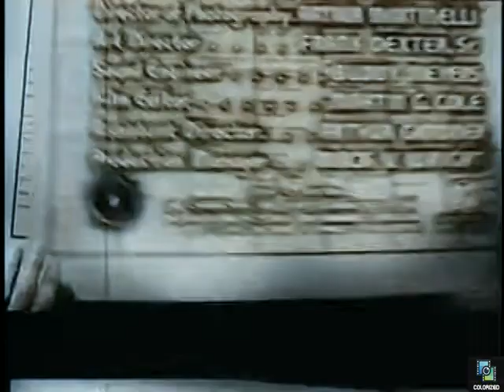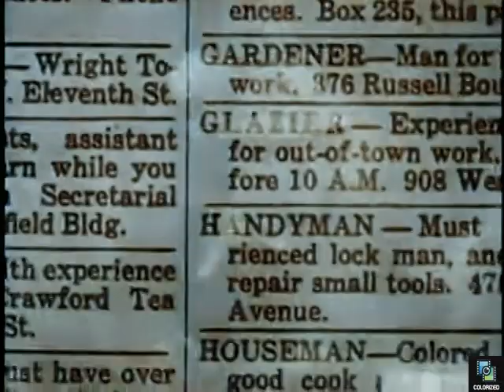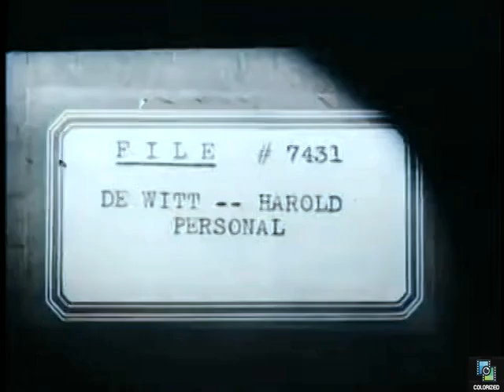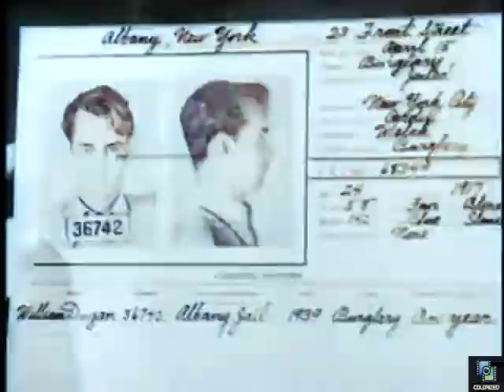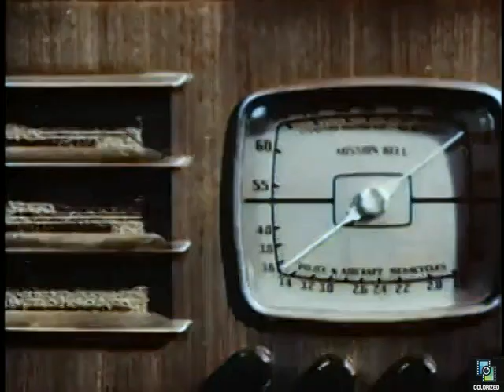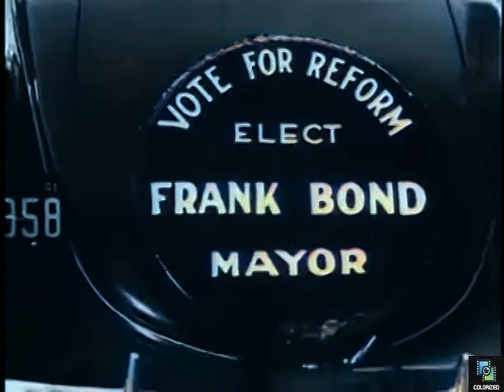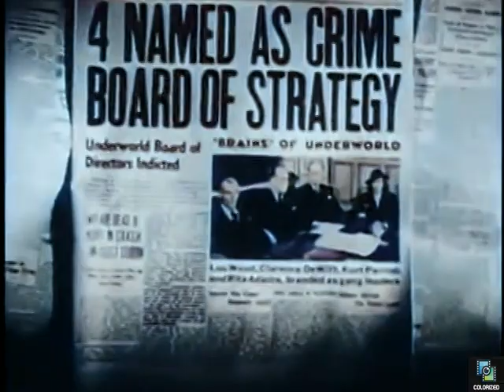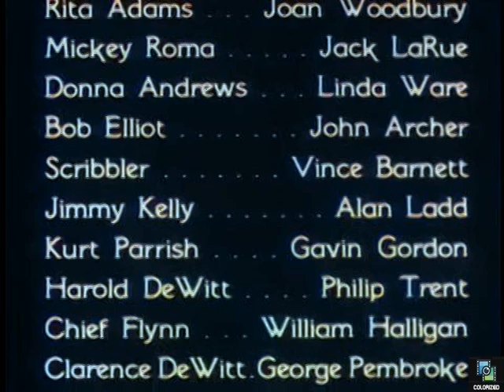Gangs, Inc 1941, Colorized, Joan Woodbury, Jack La Rue, Linda Ware, Alan Ladd, Crime Drama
Circumstances force naive Dorothy Adams into serving an unjust prison term, but she emerges from it a cynical criminal who rises to power in the local crime organization.